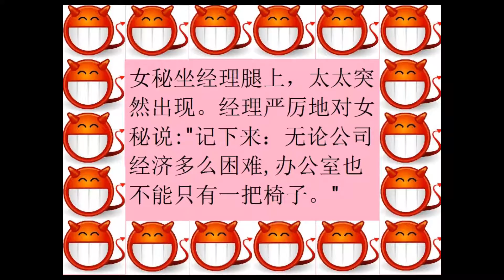大人偷笑 231